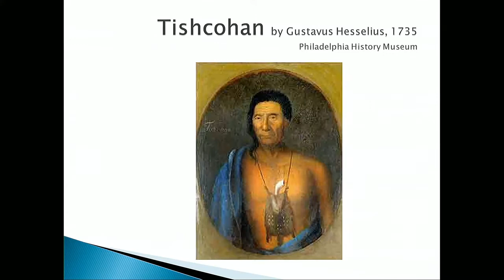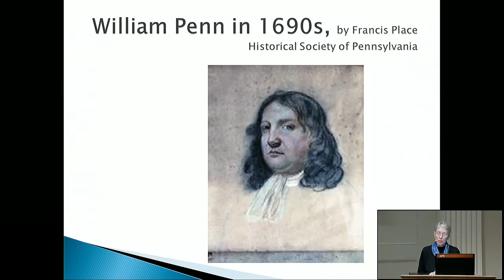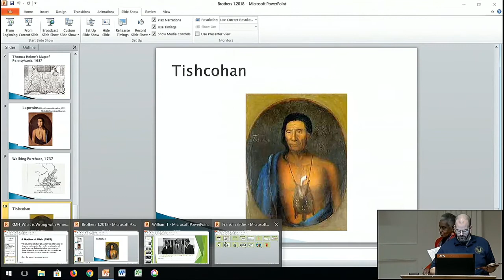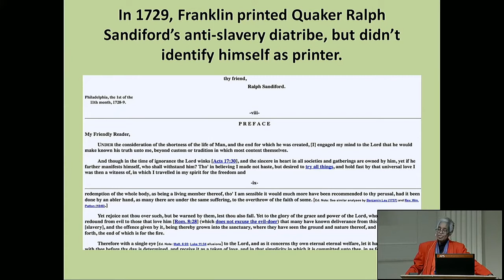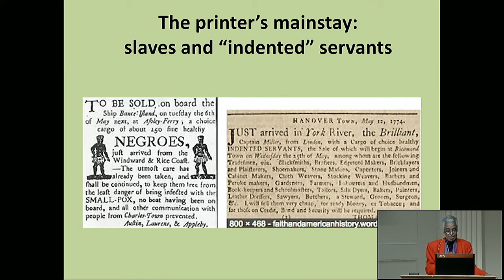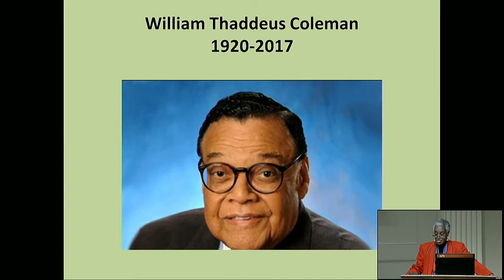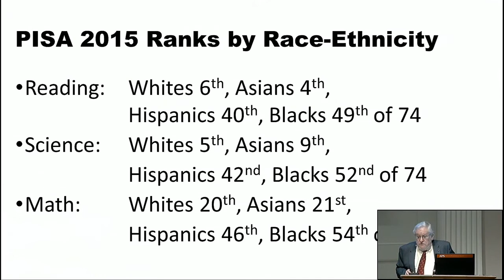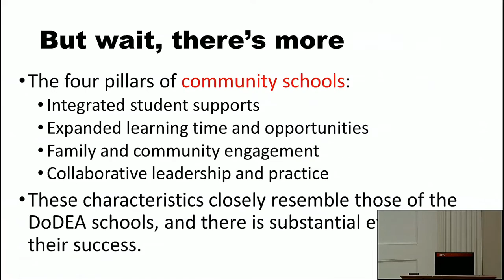Ben Franklin Celebration 1-12-2018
This video was originally uploaded January 25, 2018 to the "American Philosophical Society - APS" YouTube channel.